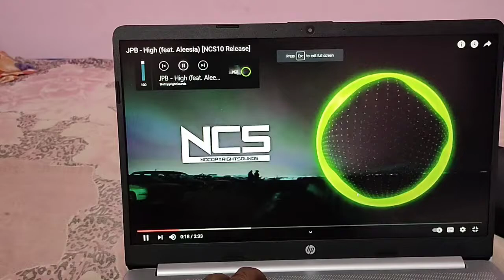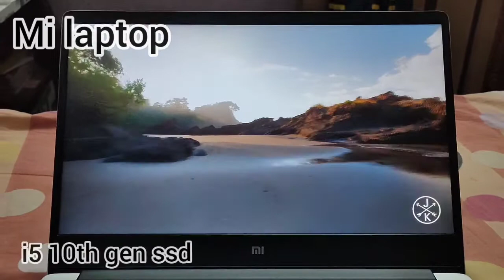Hp, Lenovo,Dell Laptop and their price on Flipkart and Amazon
Lenovo laptop
Hp laptop
laptop price

Artist:- kid laro